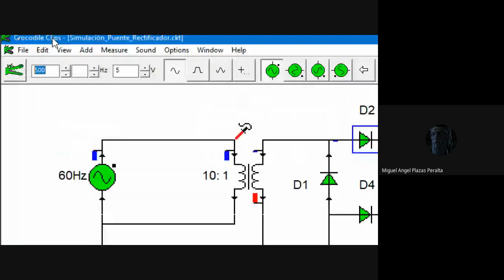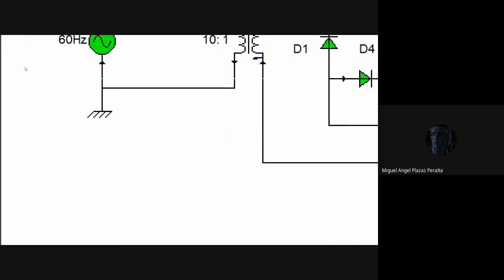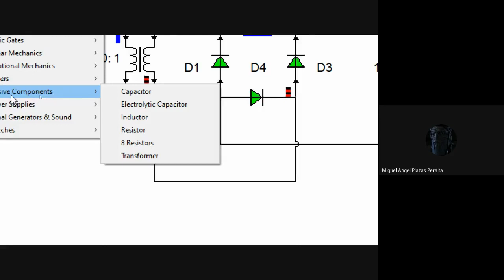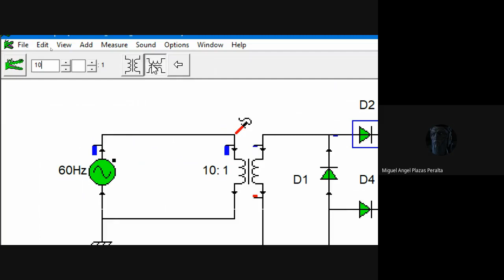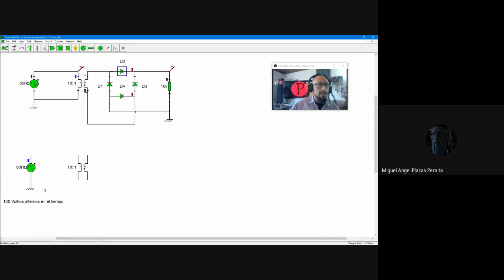Transformador Emulación en Cocodrile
Emulación de un transformador en Cocodrile